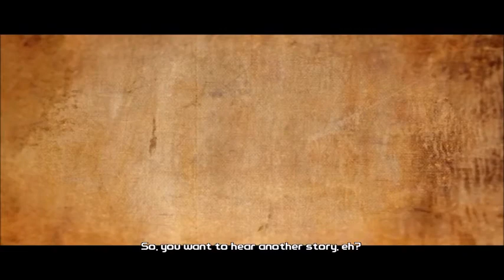borderlands 2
The beginning of borderlands 2